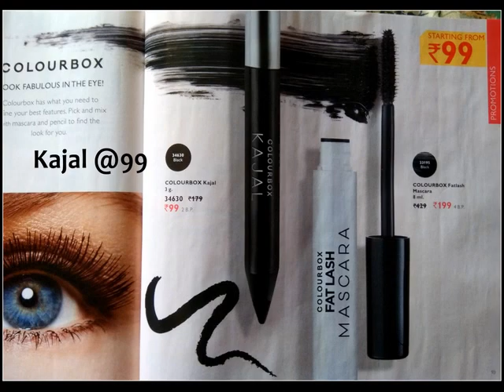Oriflame Dec 2018 Best Offers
Oriflame Best offers December 2018
Oriflame December Catalog
Oriflame December 2018 Offer
Oriflame December 2018 Best Offer
Oriflame Catalog December 2018
Oriflame December Catalog 2018
December Oriflame Catalog 2018
Oriflame Catalog
Oriflame Catalog 2018
Oriflame December Catalog
Oriflame December Catalog
December Oriflame  Catalog
Oriflame Catalog December